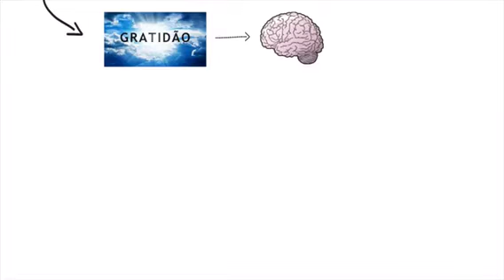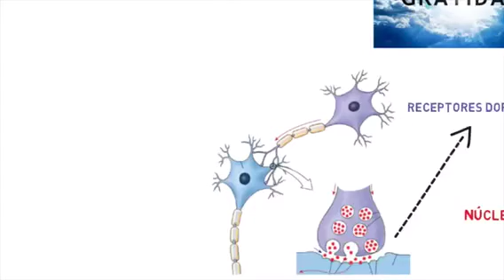Sensacional Forma de Pensar e Agir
quando você faz algo expontâneo e se sente bem, isso passa a fazer parte de você, mas quando você descobre que existe uma explicação cientifica para isso o resultado é uma satisfação ainda melhor. Obrigado ao autor pela aula fantástica.